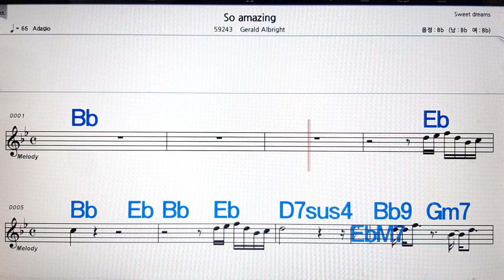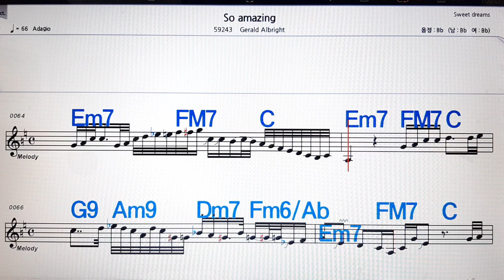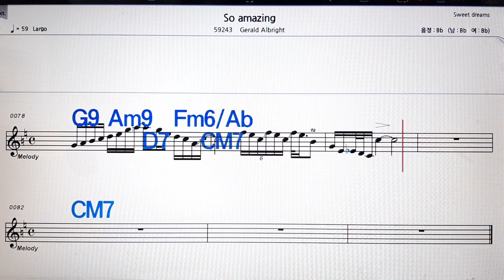So amazing/Gerald Albright💋노래방, 악보,반주, 가라오케 ,코드, 가사 .💖Karaoke, Sheet music ,Chord, Lyrics ,MR